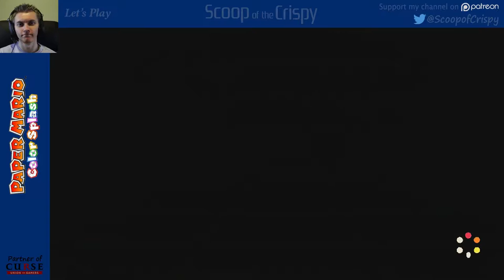Paper Mario: Color Splash (Wii U) - 63 - Roy Battle at Black Bowser's Castle - Mike's Let's Play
Let's Play Paper Mario: Color Splash!
Paper Mario is back in an all new adventure...with paint!